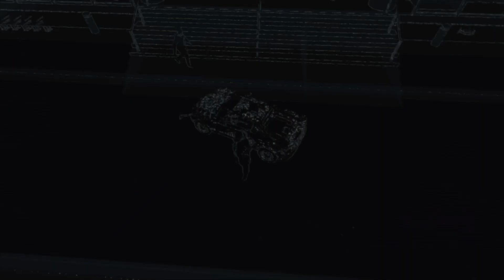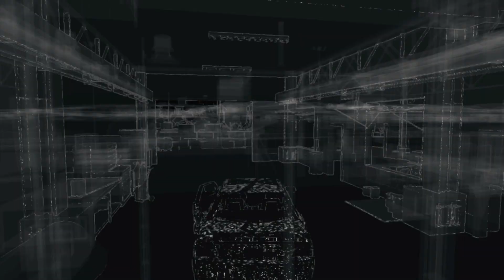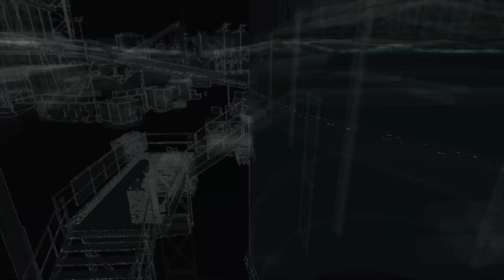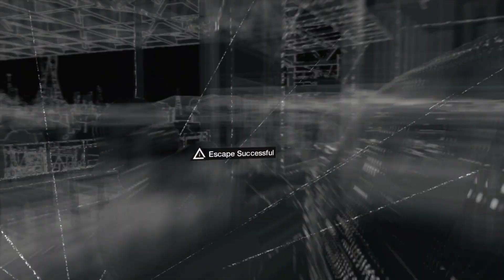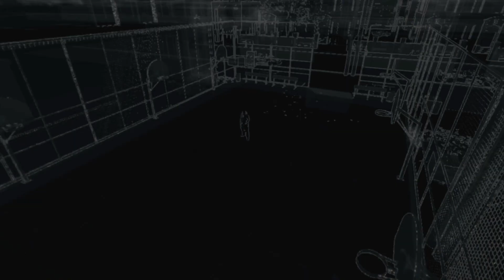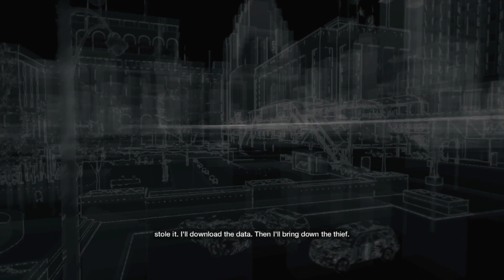Let's Play Watch Dogs | xxvi | Edgelord On The Edge